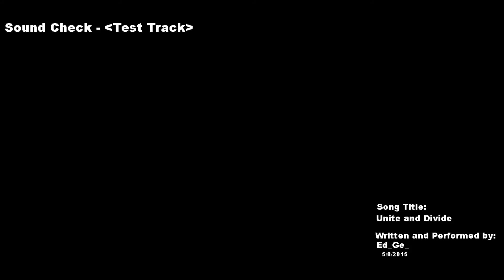Unite and Divide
Just a sound check/test for an original song written and performed by me, EdGe.

LYRICS:
In unity, there is separation.
And in love, will there be hate.
You and I Mesmerized by blinding light
But, realization's sinking in
Into us, deep in our skin
Don't close your eyes
See our demons creeping by?
One by one, they take their toll
Making their mark, over and over!

Shut up and show'em all, Unite and divide
Push and pulls in the air again. (I hate you, I love you!)
Is there something that we are doing wrong? (What? Why?)
Could it just be us again? (Who was that message from?)
We alright? (it was work.)
Are we wrong? (No it wasn't, this again?!)
Will we ever be? (...How could you do this to me, I though you loved me?!?)
I'm not feeling this and you're not feeling this (why do we always do this?!)
Oh well, let's just unite and divide (not tonight)

Things so clear can't be seen until the end
Lucid dreaming then begins
(Love divides)
You look surprised...
You wear that look well, Tired of lies.
Let's just end this
No long goodbyes
No long goodbyes